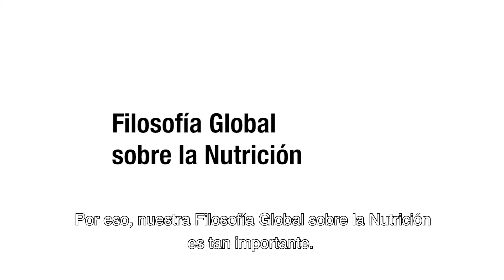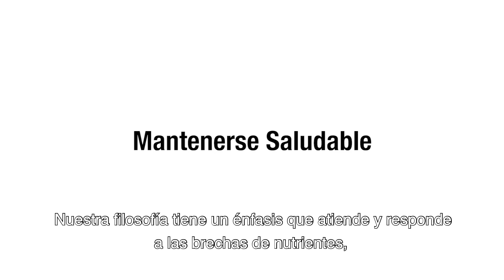FAVORECE TU SISTEMA INMUNE